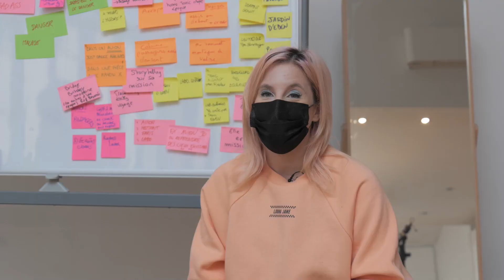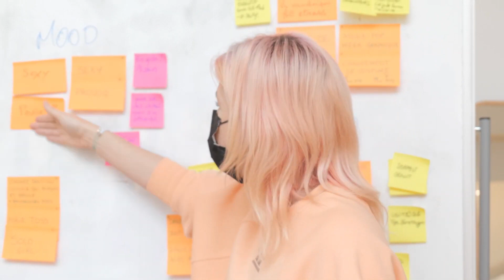Just Dance 2023 Edition: The Making of Toxic by Britney Spears with Dina